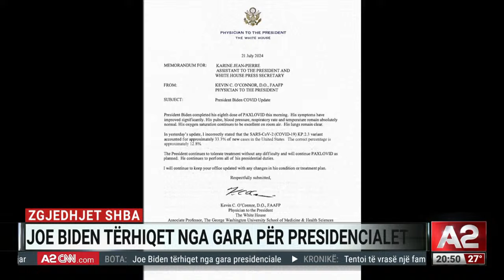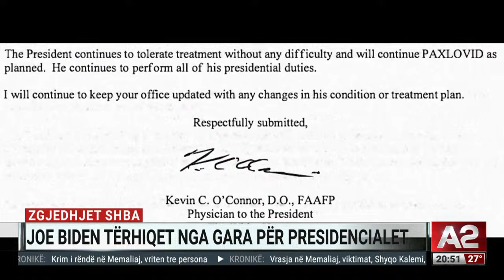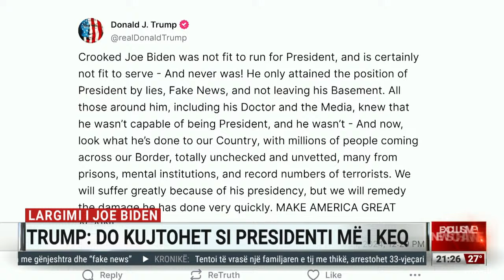Joe Biden tërhiqet nga gara presidenciale